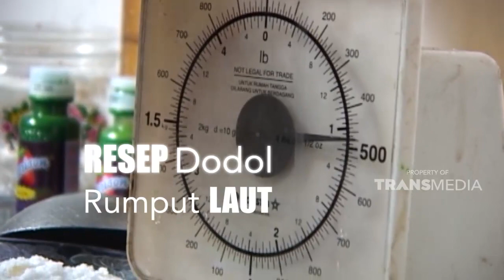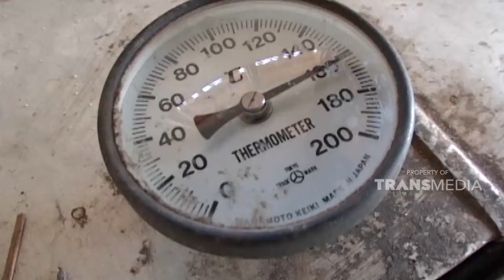Dodol dari rumput laut penuh dengan kandungan gizi | SISI LAIN